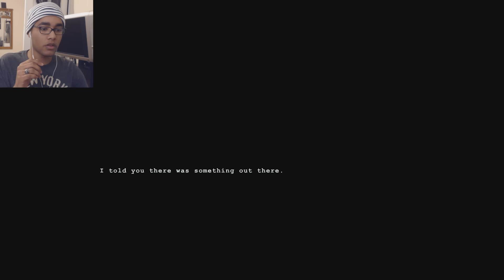Wick Gameplay | THIS KID IS THE WORST ONE! - Part 5 (FINALE?)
Wick Gameplay Part 5 - We made it passed the skeleton kid and got through all of the hours! Or have we...

This game can be found on steam!

Game Description: Wick is a survival horror game where ghost stories are brought to life. Explore a local legend about the long lost children in the woods who can still be seen... but only by those who dare to enter alone by candlelight.

As a side note: Skeleton kid = Diglett?